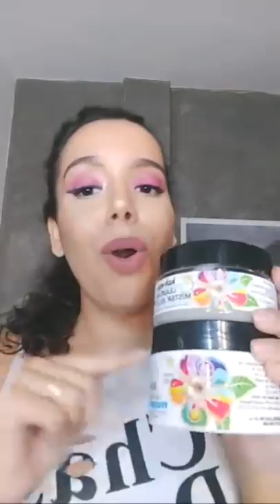LIVE DE FAVORITOS E RECEBIDOS DE AGO/SET